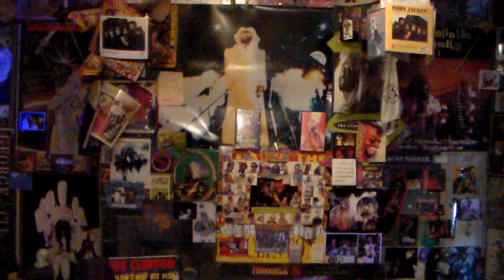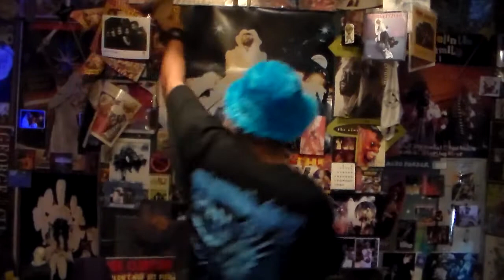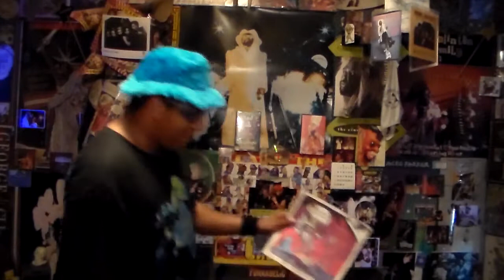FUNKSTER'S P VIEW HANDCUFFS PARLIAMENT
TO PUSH THE P FORWARD  FOR  PAST PRESENT AND FUTURE GENERATIONS..TO ALWAYS HAVE GREAT AND REAL MUSIC.
P FUNK UNCUT FUNK THE BOMB!! AN EXCLUSIVE FUNKSTER REMIX #2..TO GIVE YOU MORE OF WHAT YOU FUNKIN FOR...WE NEED THE FUNK..